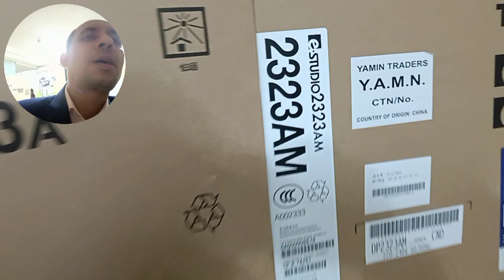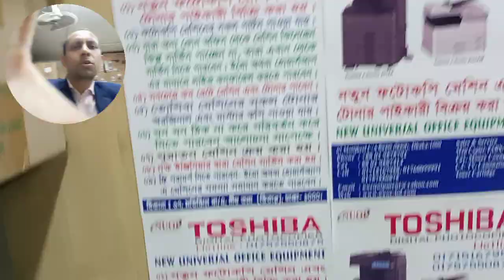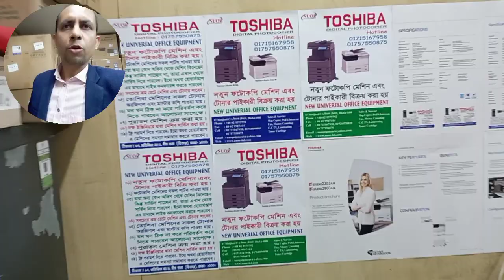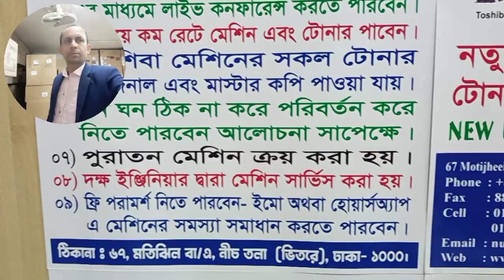Photocopiers Suppliers importer wholesaler new universal office equipment 2523AD 01757550875